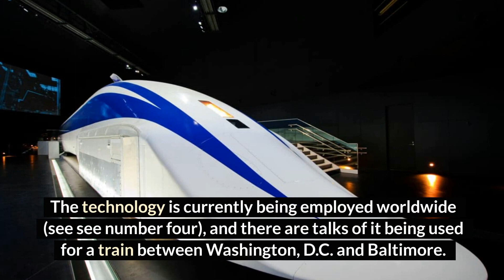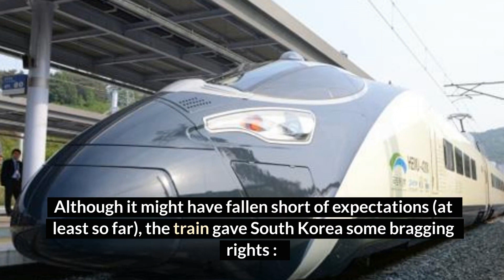Top 7 Fastest Trains | World Today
Welcome aboard our high-speed journey into the realm of engineering marvels and cutting-edge transportation. Get ready to be amazed as we delve into the exhilarating world of the top 7 fastest trains that are redefining travel as we know it.

From sleek bullet trains that slice through landscapes at breathtaking speeds to magnetic levitation wonders that hover above tracks, our channel is your ticket to discovering the fastest, most efficient, and futuristic locomotives on the planet. Join us as we uncover the science, technology, and meticulous design that make these trains not just a mode of transportation, but a testament to human ingenuity.

Through immersive visuals, fascinating facts, and captivating narratives, we'll take you on a virtual ride aboard these speed demons, exploring their routes, features, and the transformative impact they've had on connectivity and urban development. Whether you're a transportation enthusiast, a tech aficionado, or simply curious about the evolution of travel, our content is your express pass to a world where speed meets innovation.

Buckle up and prepare for a ride that transcends borders and accelerates us into the future. Get ready to witness the awe-inspiring spectacle of the top 7 fastest trains – where velocity and progress unite in a symphony of motion